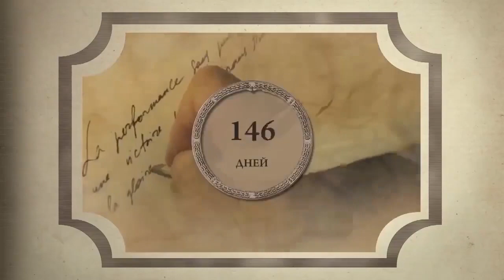The Forgotten Tsar of Russia